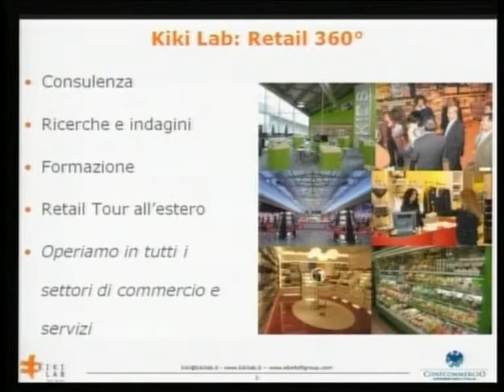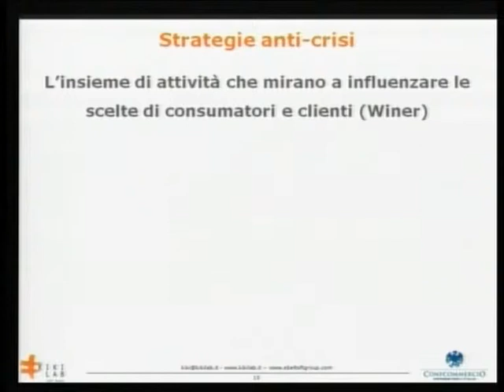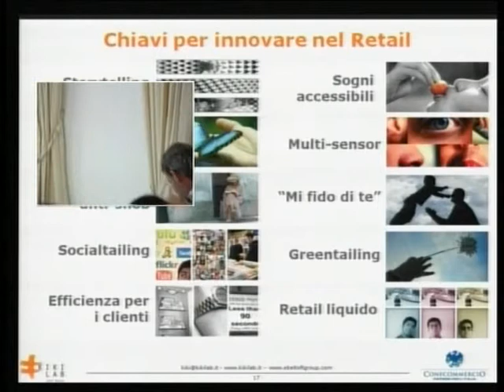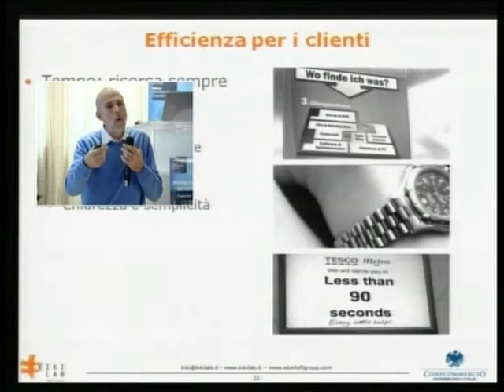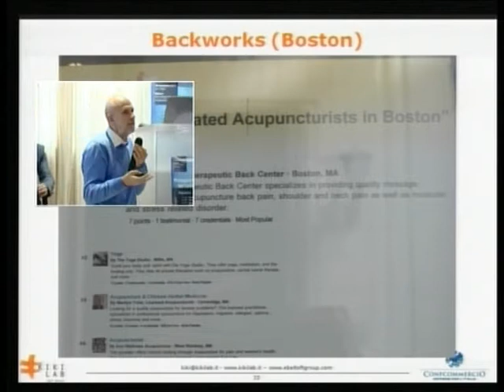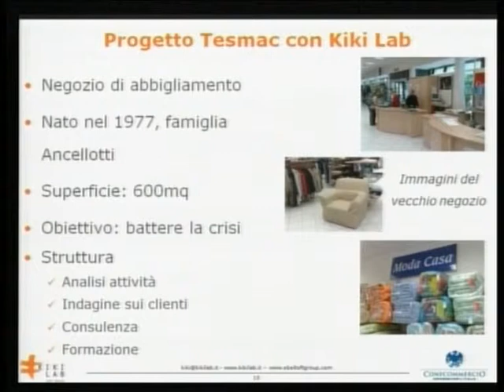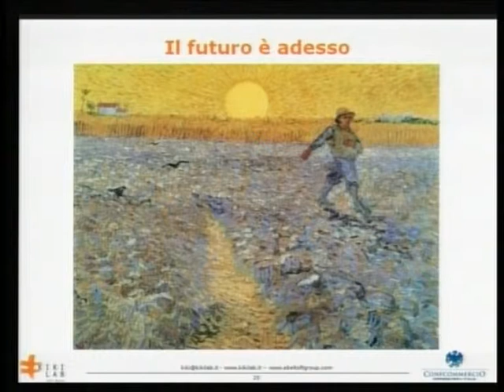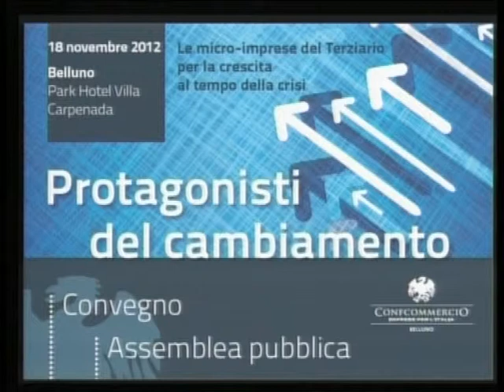Convegno "Protagonisti del cambiamento" del 18 novembre 2012 - Seconda parte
Seconda parte del convegno organizzato da Confcommercio Belluno ed avente per tema l'innovazione nel Terziario per la crescita al tempo della crisi